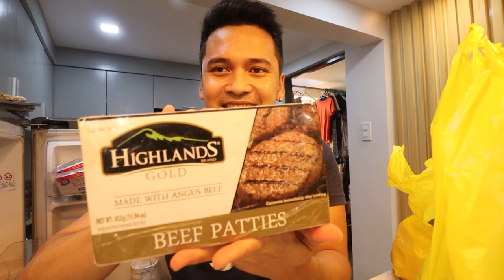RANDOM CANTON (VLOG 97) | Jay-Ar Tadifa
Ultrasonic Electric Dental Calculus Remover Tartar Scaler Scraper Tooth Cleaner (Black) tartar remover dental cleaner dental plaque remover dental scaler ultrasonic for removing tartar

Monstermarketing Bowai Upgraded Automatic Robot Vacuum Cleaner ,1800Pa Strong Suction, Super Quiet, Bot Self Detects Stairs,HEPA Filter Pet Hair Allergies Friendly - Pure Clean

Candy Online Nordic Style 10Pcs Door Wall Hanger Holder Tiles Strong Sticky Hooks Multi-function Wall Storage Adhesive Hook

Moving Out Vlog / House Update / Home Makeover

Sobrang random nito guys! HAHAHA nagtatry lang ulit ng daily vlogging pero sa tingin ko, di mapapangatawanan kasi may school works. Hahaha! Anyway, sana maenjoy nyo pa rin!